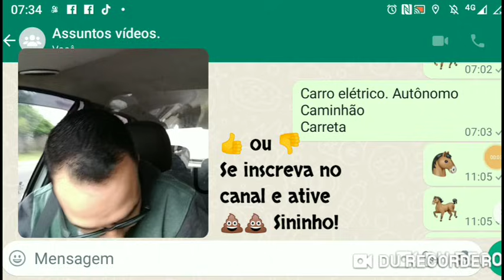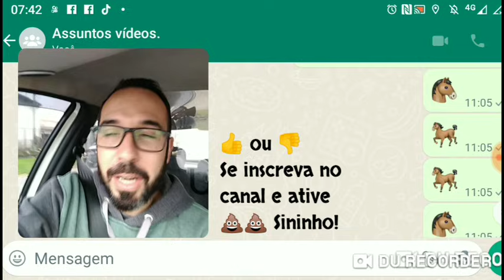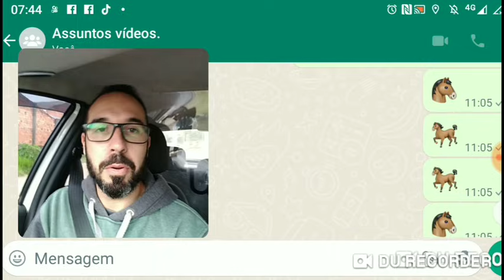Elétricos vão dar certo aqui?😂 Autônomo aqui não ia funcionar! Custo! 🤔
Enquanto tiver motoristas com promo e poupa ligados! A tendência é todo mundo tomar sem vaselin@.